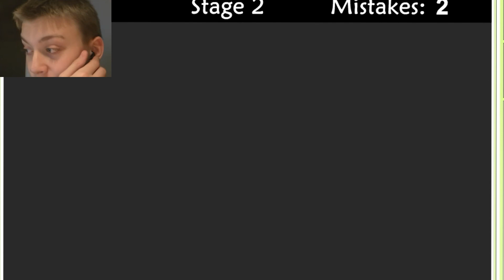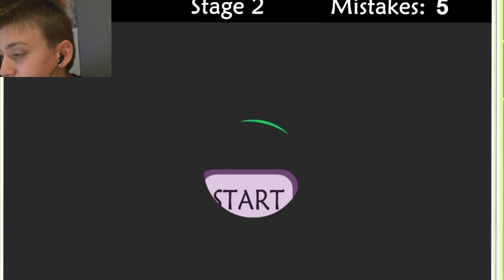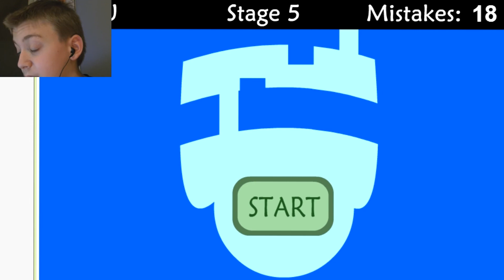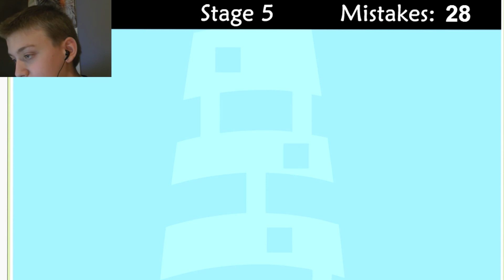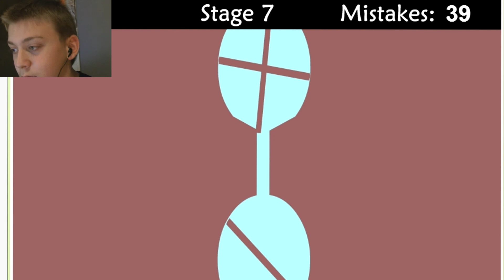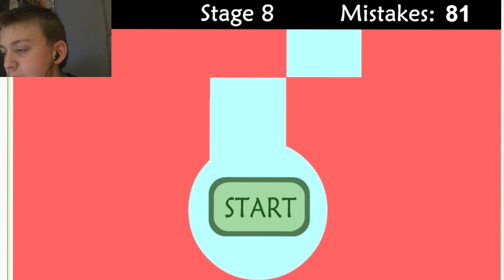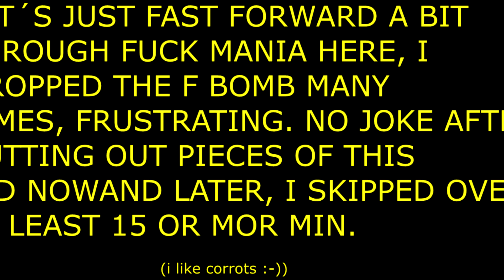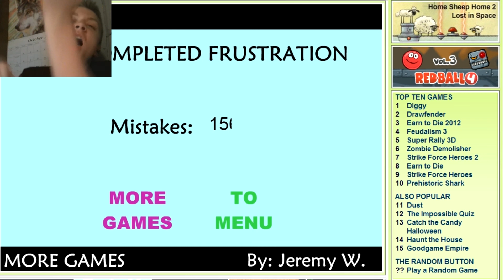MAD SKILLS OF A WALRUS! - The Frustration game lets play part one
Hey dudes! Finfante here bringing you the frustration game, i hope you enjoy the video, and if you do be sure too give it a thumbs up, share with your friends and family, and more importantly subscribe. i also highly encourage all of you to comment on my videos letting me know how you liked the video, what i can improve upon, and what I should play or do next. i highly appreciate any and all help i can get being it that i'm a bit of a noob at this and I would love to here from any and all of you of what you have to say, i will always take the time to read messages and comments as i love to here from you guys, and i want every one of you to remember that I am extremely thankful for anyone and all of you who are subscribed to me or even take the time to watch my videos, i mean the mere fact that i can entertain anyone is truely amazing and i really want to get somewhere with this whole youtube thing, not necessarily becoming "famous" or well known, but i mean really reaching that state where i have all the correct space, time, equipment, and programs/ softwares to have my videos met at full satisfaction, also if i ever did reach any level of "popularity" i would love to use that to help people and charities, and just put a smile on people's faces. i really want everyone to know how much i appreciate you guys, and because of all this is why i'm relying on awesome dudes like you.to share these videos with others, subscribe, and give my vids a thumbs up or favorite. I thank all of you involved in this experience and i want to keep up with these videos and want to really connect with all of you, and i'm always improving in the near future. and as always, thanks for watching!